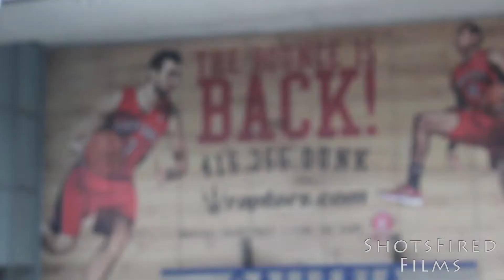New TommY-G IRUNTO (official video )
official video directed by @itscrims for shots fired films
2012 cardigangangmusicgroup.

IRUNTO CLOTHING AVAILABLE